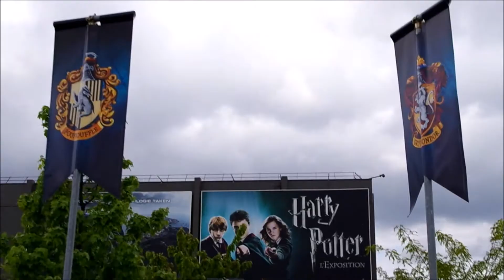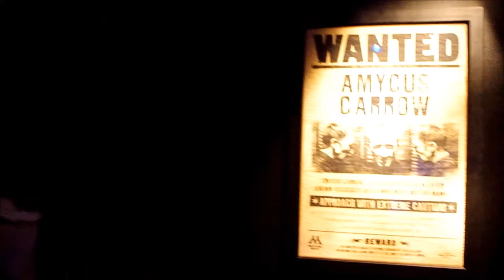[Découverte n°3] Exposition Harry Potter à Paris!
Bonjour à tous! Voici un petit aperçu de l'exposition Harry Potter qui se déroule en ce moment à la cité du cinéma. . Même si elle est moins complète que celle de Londres (dans les studios Warner Bross), elle nous transporte dans le monde magique des sorciers qui ont accompagné notre jeunesse.
Après ça on a juste envie de revoir les films!
Bisous ♥

Retrouvez-moi sur